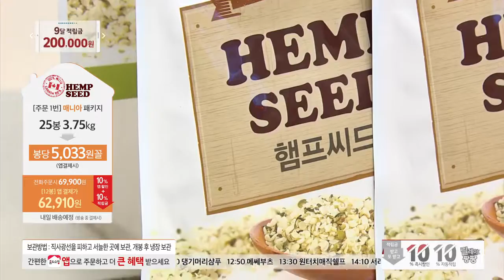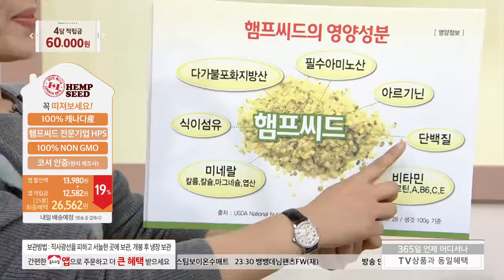[홈앤쇼핑] 슈퍼푸드햄프씨드